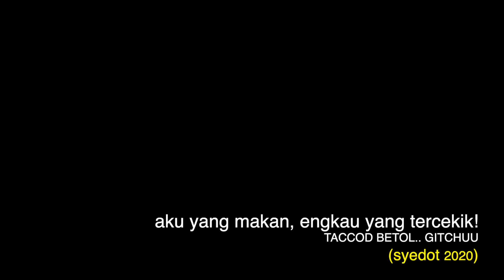RUGI TAK BELI 10X HERSHEY'S SUNDAE PIE 😭 PATUT CEPAT SOLD OUT | MUKBANG MALAYSIA (BURGER KING)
Burger King Hershey’s Sunday Pie Sold Out Weh! Setiap 5 Minit Kalau Baru Restock | Asmr Mukbang

  ▬▬ Waktu Upload 6:30PM  ▬▬

AHAD, SELASA, KHAMIS:
   = MUKBANG EATING SHOW W/ ASMR

SABTU:
   = TEASER VIDEO GAMING @syedotdankucingnya

ISNIN, RABU, JUMAAT, SABTU:
  = CUTI DIET!

▬▬  ▶︎ Hashtag ◀︎  ▬▬